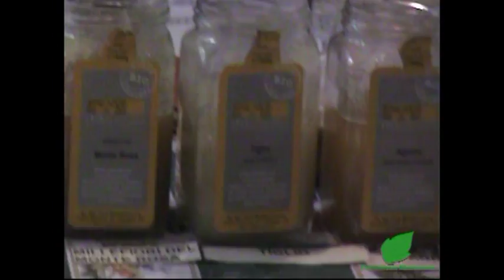ERBORISTERIA OFFICINALE MEDIOLANUM - BIOAPICULTORE LUCA BONIZZONI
Iniziamo con un BUON 2013!!! Buono in tutti i sensi.. e dolce ...come il miele!
Il Nostro BIOAPICULTORE LUCA BONIZZONI vi illustra la sua azienda, come lavora e vi rivela le differenze tra mieli 'di fabbrica' e biologici ma anche curiosità su questo splendido prodotto della natura...BUON DIVERTIMENTO!